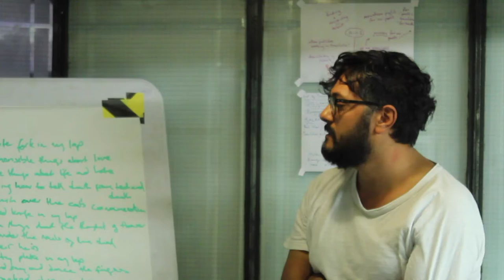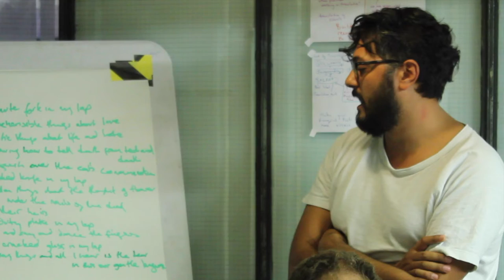Translating Carla Diacov with Annie McDermott.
The 2018 winter season of PTC workshops kicked off  with a session translating Carla Diacov, an exciting young Brazilian poet and artist writing in Portuguese, with guest-translator Annie McDermott.

Diacov studied theatre and is known for making paintings with menstrual blood. She is part of the same politically engaged generation of Brazilian poets as Adelaide Ivánova who the PTC translated at workshops in 2017.

At the workshop, Annie told us Carla was excited to be translated. Indeed she sometimes feeds her own poems into Google translate and had the computer read them to her in different languages.